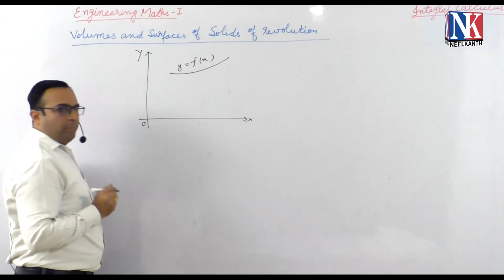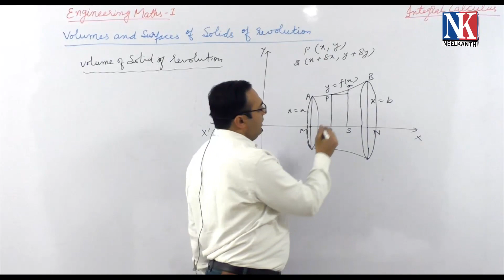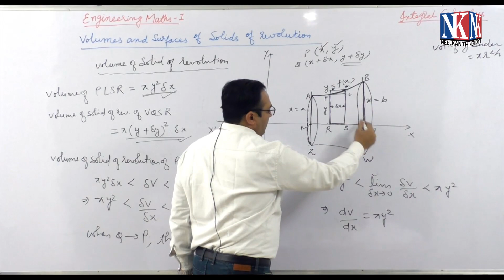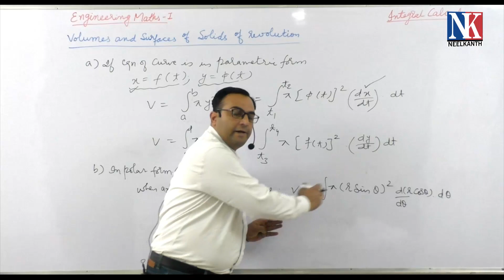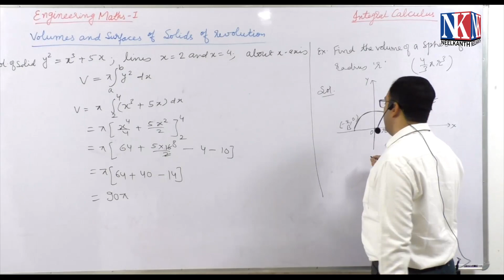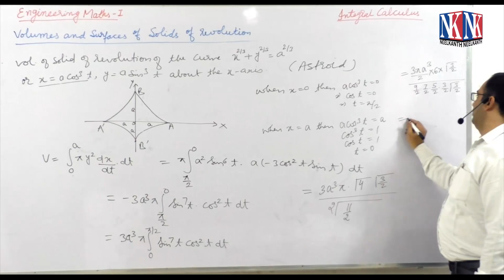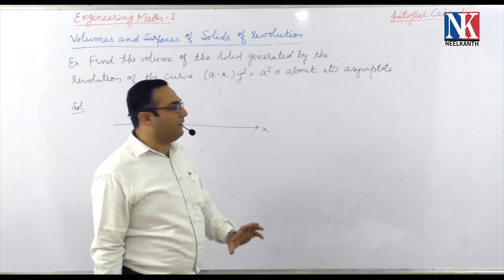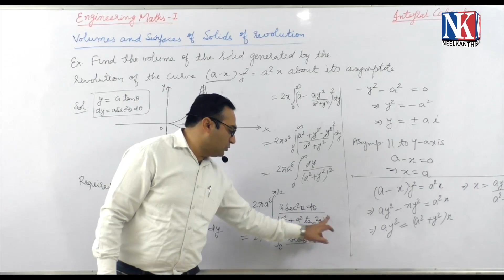Volumes and Surfaces of Solids of Revolution Lecture -7| by Dr. Naresh Chandnani | NK Publishers